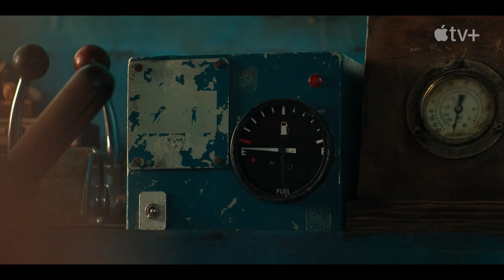THE MOSQUITO COAST Season 2 Trailer (2022) Melissa George, Justin Theroux Series